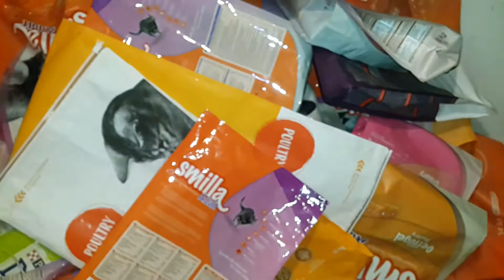ДАРИХА НИ ТОЗИ ЧУВАЛ С 20 КГ УРИНАРНИ КОТЕШКИ ГРАНУЛИ :) (Видео 2)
ДАРИХА НИ ТОЗИ ЧУВАЛ С 20 КГ УРИНАРНИ КОТЕШКИ ГРАНУЛИ :)
(Видео 2)

Видеото е от вчера. Чувала е от големите 20 кг. И гранулите са много качествени. Многократно съм взимал на котенцата от същите гранули през годините. Целият чувал влезе в пъничките на веднъж. Обикновено им разпределям по 4 пакетчета по 4 кг гранули Smila т.е.16 кг. Някой път съм слагал и по 6 пакета. Тези гранули ще ни стигнат за 2 дни и половина за 80 и нещо котенца. Външните които идват не знам колко са, но като ги храня идват и дозина външни котета да ядат :). Аз не ги деля! Обичам ги всичките еднакво. Гледам всички да ги кастрирам, но от там на татък няма животинче което не бих нахранил! Оставил съм им и водичка в много кофи на много места така, че да могат да пият и външните котета, за да не са жадни в тази жега. Грижете се и вие за животинките около вас на мястото където всеки живее. Трябва да мислим и за тях! Много малък процент хора са истински загрижени за бездомничетата на вън!! Така че те имат само нас, които ги обичаме до толкова, че да им даваме храна и вода!

Благодаря на жената която ни взе този голям чувал с хубави гранули!! Надявам се скоро да получим помощ и от други хора защото котешката храна ни е на привършване въпреки, че бях взел 4 чувала по 10 :(. Тази жена ни е помагала многократно и с храна със средства. Да е жива и здрава! Както и всички други хора които са ни помагали и ни помагат! Бог да ви закриля и да е с вас!

ПОСВЕТЕНО НА МОЕТО ГОЛЯМО СЕМЕСТВО ОТ 130 СЪЩЕСТВА ❤

ЧАСТ ОТ МОИТЕ СПАСИТЕЛНИ АКЦИИ И СЛУЧАИ С БЕЗДОМНИЧЕТА КОИТО СЪМ СПАСЯВАЛ ❤

Видеа с котенцата:
(За да им се порадвате и вие)

МОЛЯ ПРЕДАЙТЕ НАТАТЪК И СПОДЕЛЕТЕ ПОСТА МИ ❤
(Но не по групи, а на стените си)